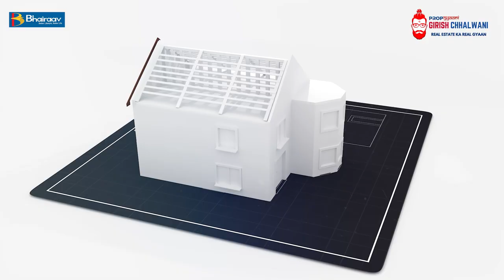Overcoming Real Estate Challenges in India: Your Path to Success!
"Are you ready to tackle the challenges of the Indian real estate market? In this video, we dive deep into the obstacles faced by real estate professionals and investors in India and reveal effective strategies to overcome them.

📈 What You’ll Learn:

The most significant challenges in the Indian real estate sector
Proven strategies to navigate market fluctuations and regulatory hurdles
Real-life success stories that inspire
Expert insights to help you thrive in this competitive landscape
Whether you're a seasoned investor or just starting your journey, this video offers valuable insights to help you succeed in the Indian real estate market.